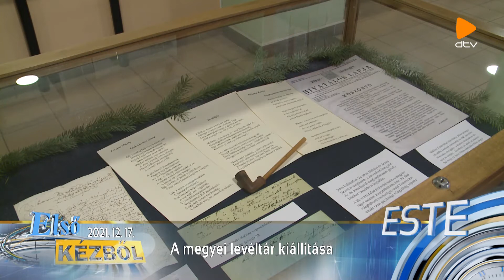A megyei levéltár kiállítása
Puskás István (alpolgármester)
Szikla Gergő (igazgató-helyettes, HBM-i Levéltár)
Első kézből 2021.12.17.